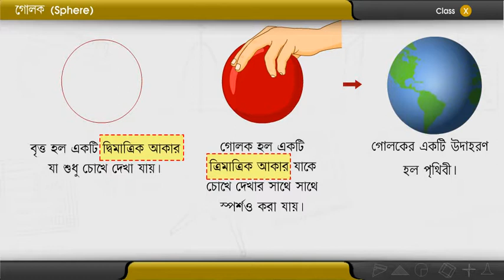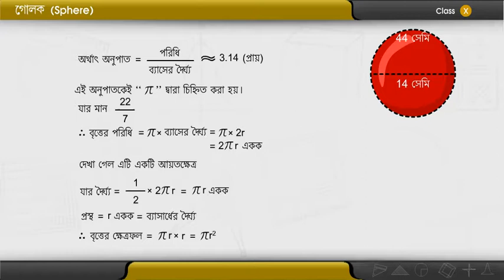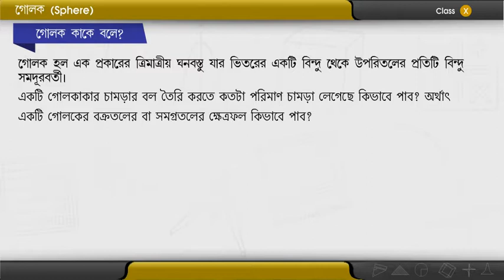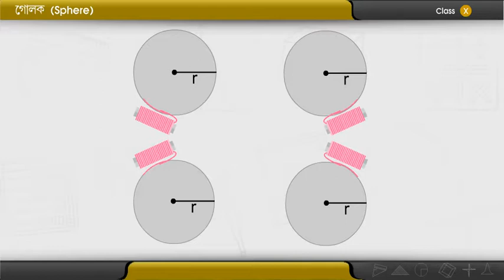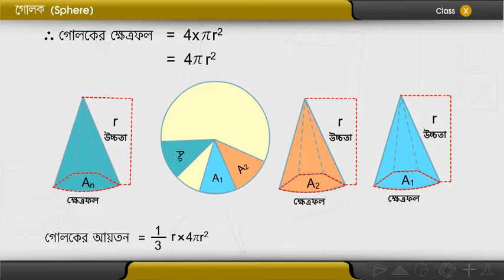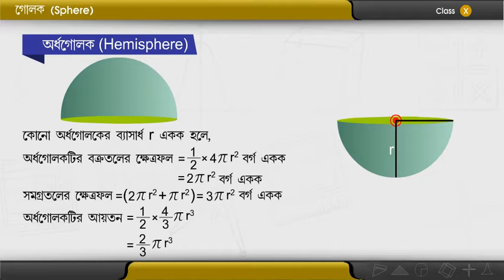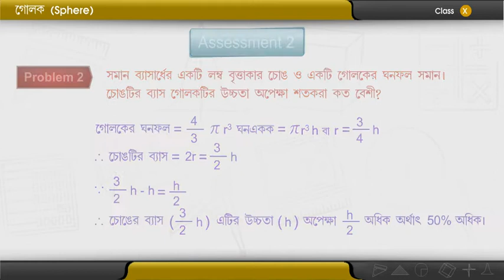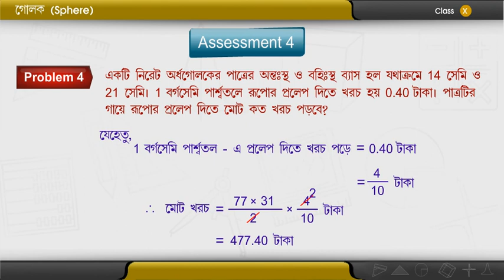গোলক (Sphere) | Class X Mathematics | WBBSE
Bengali Educational Multimedia Contents (As per the syllabus of WBBSE). This Chapter is from Class X - Mathematics (12th Chapter): Sphere.
দশম শ্রেণীর গণিত প্রকাশ (দ্বাদশ অধ্যায়): গোলক